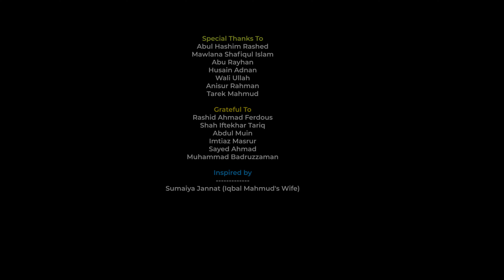Islamic Mashup by Iqbal Mahmud | New Islamic Song 2021 | Bangla Islamic Mashup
--- @Iqbal Mahmud Official @Freelancer Iqbal  @Islamic Records

Title: Islamic Mashup 1
Artist: Iqbal Mahmud
Lyric: Kazi Nazrul Islam, Golam Mustafa, Sakhawat Aziz, and Others.
Tune: Kazi Nazrul Islam, Golam Mustafa, Muhammad Badruzzaman & Others.
Record Label: Islamic Records
Sound Design: Wali Ullah ( 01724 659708 )
Video Direction & Edit: Bonie Amin
D.O.P: PHS Pabel
Production: Jannat Contents

- Madina Fashion

Abul Hashim Rashed
Mawlana Shafiqul Islam
Abu Rayhan
Husain Adnan
Mahfuj Alam
Wali Ullah
Anisur Rahman

Grateful To
Rashid Ahmad Ferdous
Shah Iftekhar Tariq
Imtiaz Masrur
Sayed Ahmad
Muhammad Badruzzaman
Yeasin Haider
Saeed Osman
Jafor Ahmad Rabi
Hossain Noor
Omar Abdullah
Daud Anam
Abir Mahmud

Inspired by
Sumaiya Jannat ( Iqbal Mahmud's Wife )

আসসালামু আলাইকুম প্রিয় ভিউয়ারস, উন্নত এবং সুন্দর ভিডিও মেকিং এর জন্য স্পন্সর এবং ডোনেশন একটা ফ্যাক্ট । আয়োজনগুলো তৈরিতে এর শুন্যতা ভীষণ । আল্লাহর রহমত, নিজের প্রচেষ্টা এবং আপনাদের অব্যাহত ভালোবাসায় আমাদের এগিয়ে চলা । আশাকরি আপনার সুযোগ থাকলে ভিডিও তৈরিতে স্পন্সর করে এ পথচলাকে বেগবান করবেন ইনশাআল্লাহ ।

                   *** ANTI-PIRACY WARNING ***

 **  সতর্কবাণী ***

যদি আপনি কোন অনুমোদনপ্রাপ্ত ব্যাক্তি বা কোম্পানির অনুমতি ছাড়াই আমাদের কন্টেন্ট নকল করার চেষ্টা করে থাকেন তবে আমরা আপনার বিরুদ্ধে ডিএমসিএ (ডিজিটাল মিলেনিয়াম কপিরাইট আইন) এ অভিযোগ করতে বাধ্য হব । জাযাকাল্লাহ!!